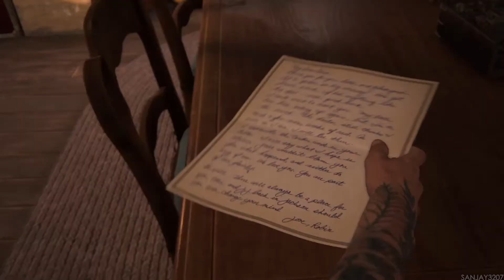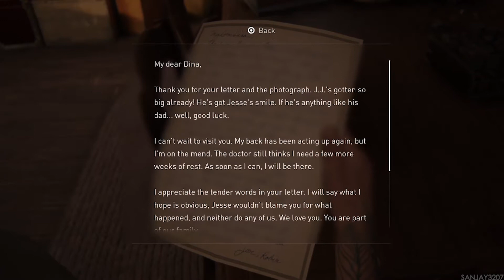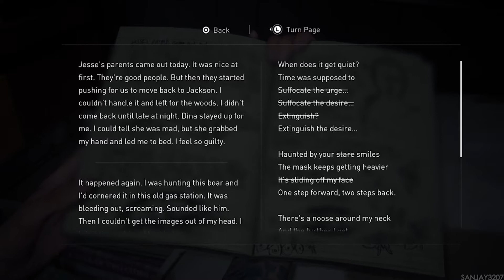The Last of Us Part II | The Farm - Story Playthrough Part #29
Chapter - Seattle Day 3